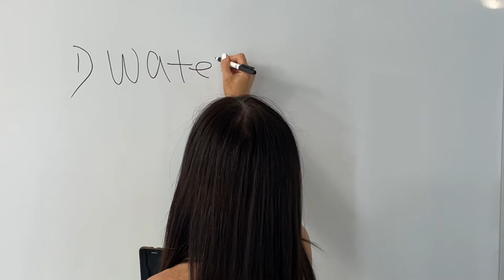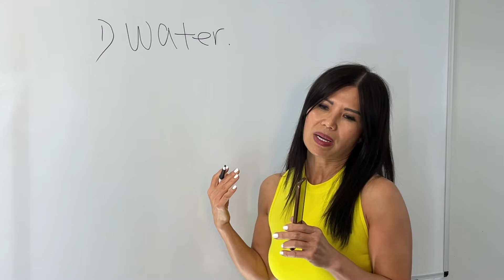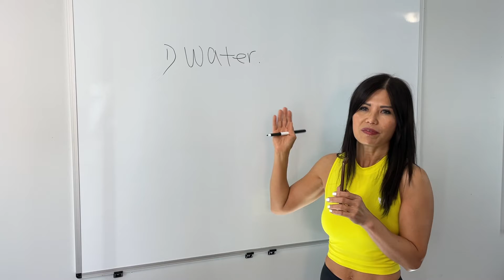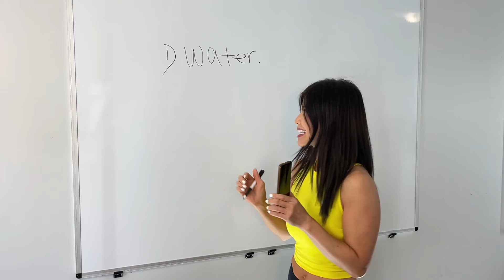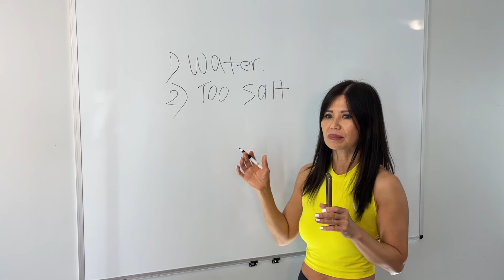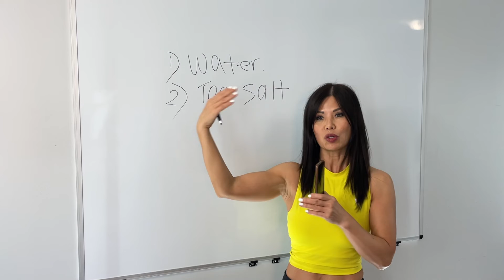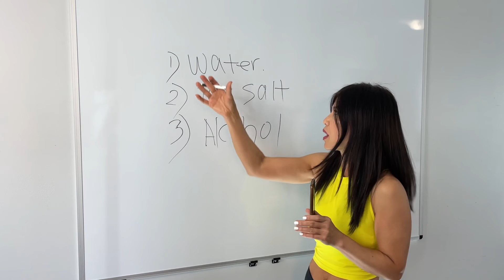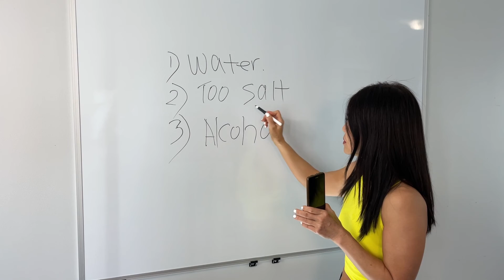HOW TO LOSE BELLY FAT FAST LIKE AN ATHLETE